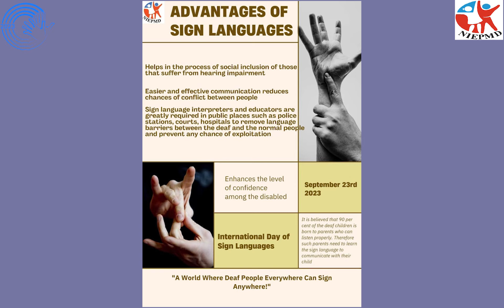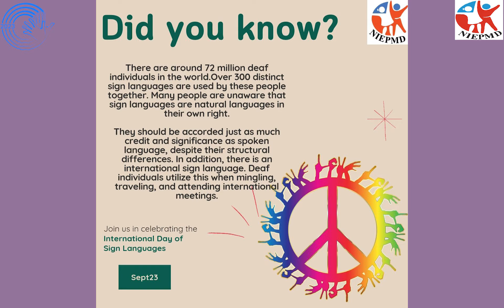Create an Awareness on International Day of Sign Languages 2023 | NIEPMD | IWDeaf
NIEPMD Celebrated International Day of Sign Languages on September 23rd 2023 and created an awareness among people. The International Day of Sign Languages is a unique opportunity to support and protect the linguistic identity and cultural diversity of all deaf people and other sign language users. During the 2023 celebration of the International Day of Sign Languages, the world will once again highlight the unity generated by our sign languages. Deaf communities, governments and civil society organizations maintain their collective efforts - hand in hand - in fostering, promoting and recognizing national sign languages as part of their countries’ vibrant and diverse linguistic landscapes.

According to the World Federation of the Deaf, there are more than 70 million deaf people worldwide. More than 80% of them live in developing countries. Collectively, they use more than 300 different sign languages.

International Day of Sign Languages came into existence that recognizes the importance of preserving sign languages as part of linguistic and cultural diversity.

NIEPMD Celebrated Deaf Awareness week from 18th September to 24th September. Display of common sign videos, quiz competition, Elocution and Poster making competitions on the theme ‘A world where deaf people anywhere can sign anywhere”, slogan writing competition, pamphlets and awareness materials on sign language were distributed to general public ,cultural performance from students of MGR. Janaki College of Arts and Science were all organized by NIEPMD to create an awareness among staffs, students and general public.

Sign Languages Unite us!